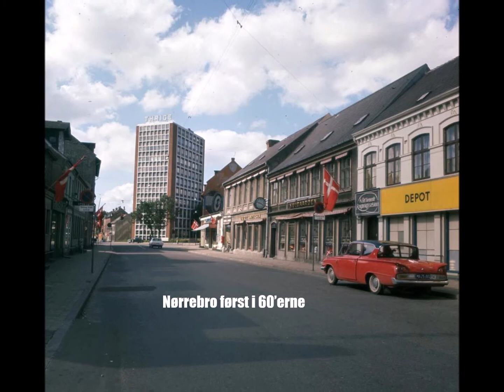Nostalgi fra Odense i 60'erne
Se flere film fra gruppen Det Nostalgiske Odense på Facebook.